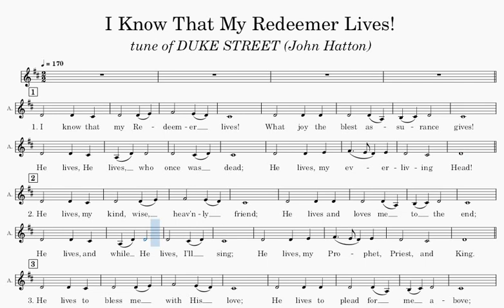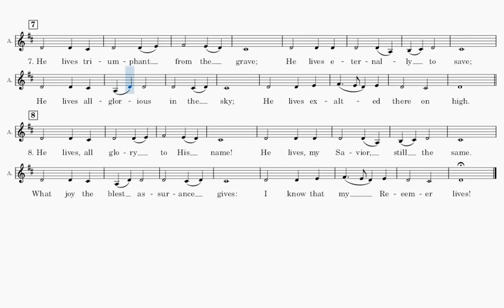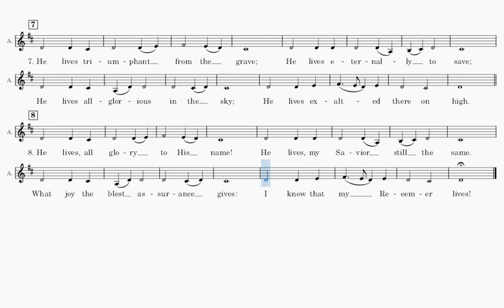I Know That My Redeemer Lives (Alto Part)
Words composed by Samuel Medley

Tune composed by John Warrington Hatton

Meter: 8.8.8.8